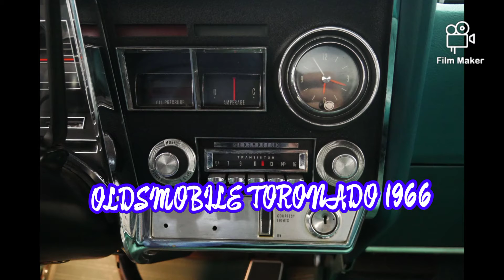1966 OLDSMOBILE TORONADO . Classic cars show . .@Classicmusclecars1 سيارات كلاسيكيه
1966 OLDSMOBILE TORONADO

American Cars French cars from all over the world . muscle cars
 Classic cars .. Alfa Romeo .Audi
Isuzu .MG. Opel .proton .BMW .Brilliance. BYD .Peugeot .Porsche .Toyota .Daewoo. Daihatsu. dodge. jelly .Jaguar .pocket. Renault .saiba .Skoda .Esperanza. ssangyong. Subaru .Shery. Chevrolet. Citroen .Ford .Seat .suzuki. Chrysler .Fiat. Kia .lada. Volkswagen .Volvo .Land Rover Mazda .Mercedes Benz .Mini Cooper. Mitsubishi . Honda. Hummer .  PONTIAC. Plymouth .Packard .Cadillac .Chevrolet. Corvette. M G. Mercury.  Lincoln . Buick .STUDEBAKER. CHAMP. DELUXE . Oldsmobile  سيارات كلاسيكيه فاخره نادره
Voitures américaines Voitures françaises du monde entier. muscle cars Voitures classiques .. Alfa Romeo Audi Isuzu MG Opel proton BMW Brilliance BYD Peugeot Porsche Toyota Daewoo Daihatsu dodge jelly Jaguar pocket Renault saiba Skoda Esperanza ssangyong Subaru Shery Chevrolet Citroen Ford Seat suzuki Chrysler Fiat Kia R lad lad Volkswagen April Mercedes Honda Hummer PONTIAC Plymouth Packard Cadillac Chevrolet Corvette. M G. Mercury mercedes Lincoln . Buick .STUDEBAKER. CHAMP. VOITURE CLASSIQUE DE LUXE RARE DE LUXE
N'oubliez pas d'aimer et de laisser un commentaire et de recevoir toutes les nouvelles Abonnez-vous à la chaîne et appuyez sur l'icône de la cloche pour recevoir de nouvelles notifications vidéo Cliquez sur J'aime + S'abonner + Ajouter aux favoris. . S'il vous plaît, non, n'oubliez pas d'aimer et de laisser un commentaire.